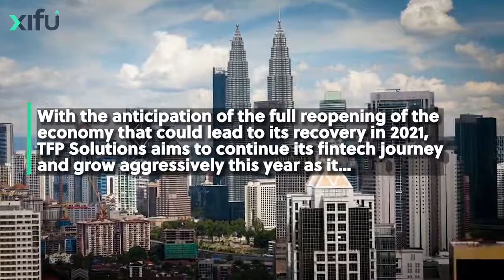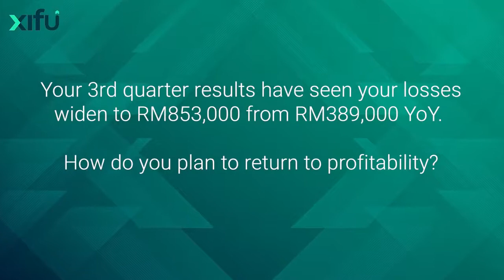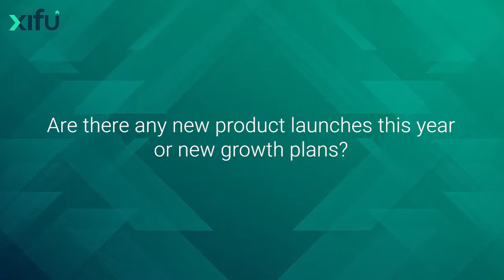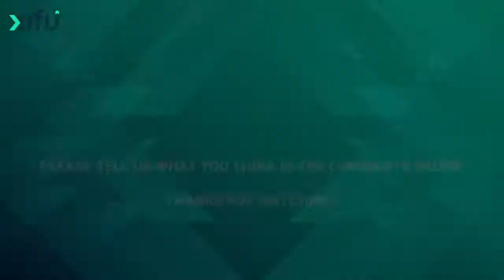[SNIPPET] TFP Solutions Bhd aims to make a mark in fintech and digital space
In the last few years under the leadership of Datuk Hussian @ Rizal A. Rahman, TFP Solutions Bhd underwent a series of business transformations that saw the company sifting its core businesses from system integration solutions into financial technology (fintech).
However, due to a sudden disruption stemming fom the COVID-19 pandemic in 2020, business operations slowed tremendously last year and the company's net losses widened YoY to RM853,000 from RM389,000 in the 3rd quarter ended Sept 30, 2020.
With the anticipation of the full reopening of the economy that could lead to its recovery in 2021, TFP Solutions aims to continue its fintech journey and grow aggressively this year as it continues focusing on the "unbanked population" in Malaysia which includes locals in rural communities and foreign migrant workers.
Xifu presenter Nicholas Jack speaks with Datuk Hussian, CEO of TFP Solutions to find out about its future prospects